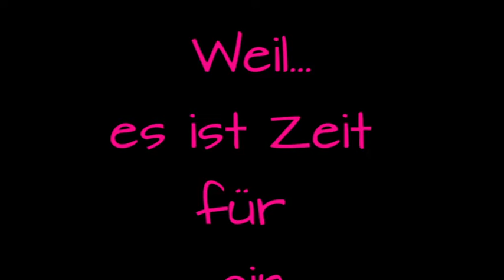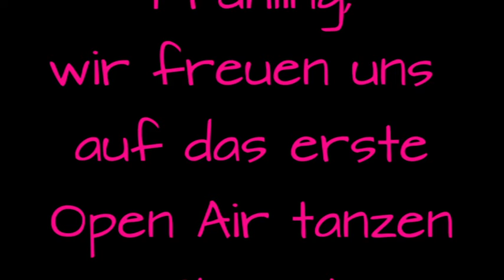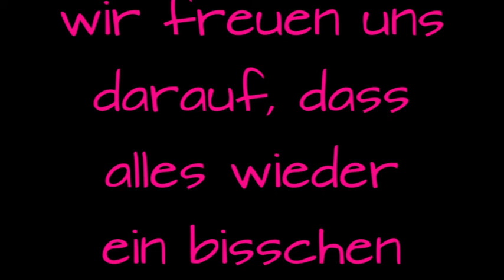Talk & Tanz vom 2021 03 08 - FreuLineDancer - frauenTANZschule-Bremen